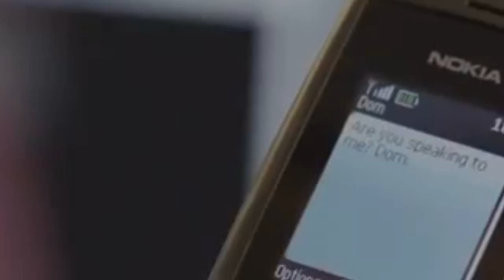S&B // Rachel & Dom Bailey // Say It Now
Fan video for Scott and Bailey